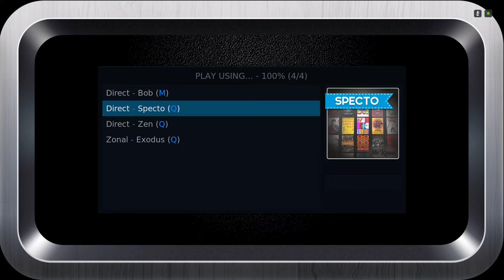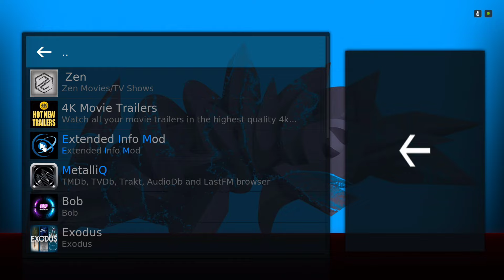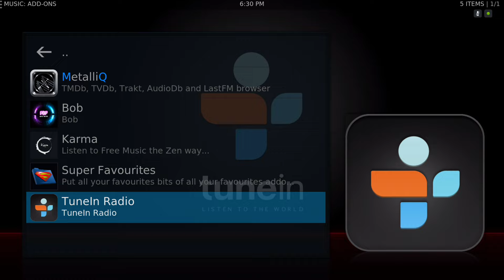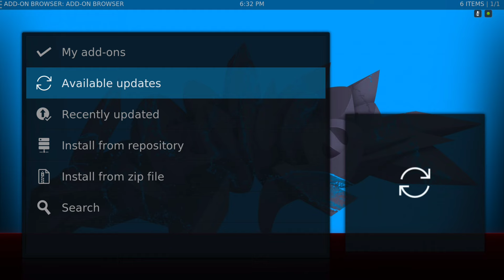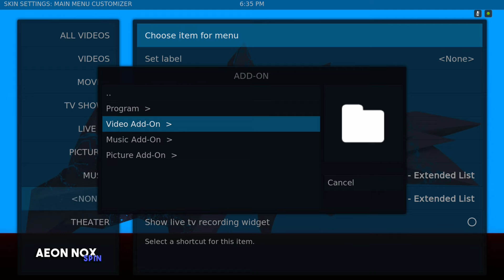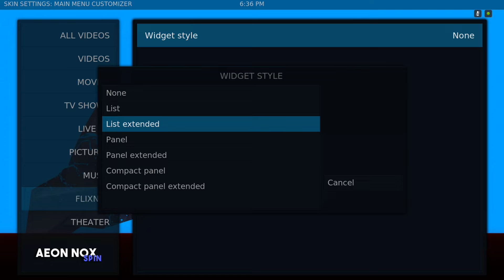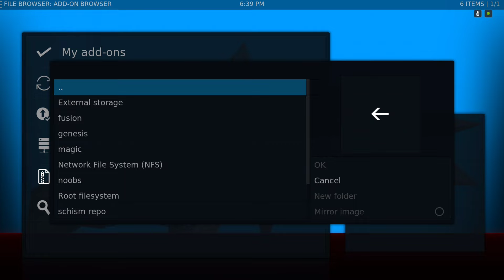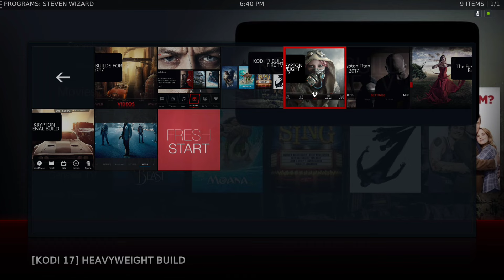Kodi 17 krypton Got The Blues Build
A Blue Build for Kodi 17 Krypton. Its about 290mb with only the most used and functional addons. The build is based of the Aeon nox 5 spin and its very customizable. The necessary addons are on the main menu bar for quick access. This is one of the best Kodi build for 2017.

AFTER YOUR IN KODI.. THE BACKGROUND WILL BE BLACK. GO TO SETTINGS, INTERFACE, CONFIGURE SKIN, GENERALAND SLIDE OVER TO SET DEFAULT BACKGROUND, SINGLE IMAGE, AND SELECT DEFAULT_BG.JPG.

after downloading the wizard, just install on kodi 17 krypton